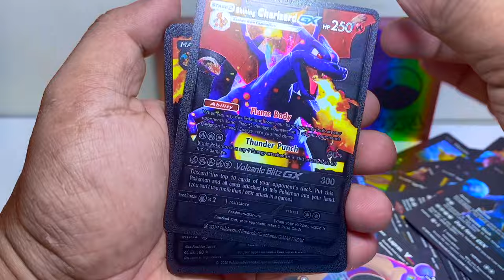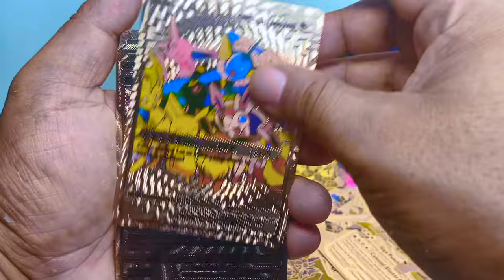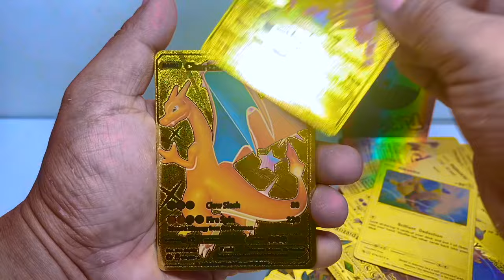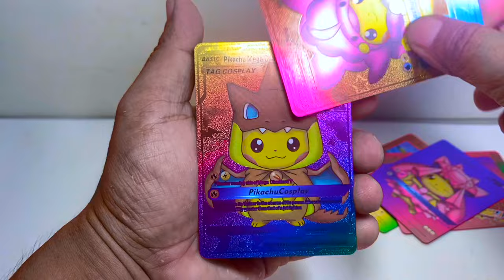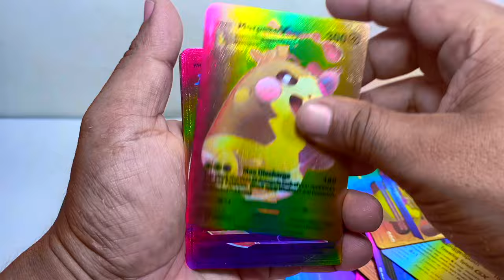Collection of POKEMON GOLDEN, ROSE GOLD, RAINBOW & METAL BLACK CARDS | Weird Pokemon card collection